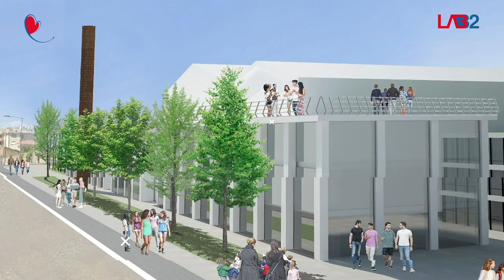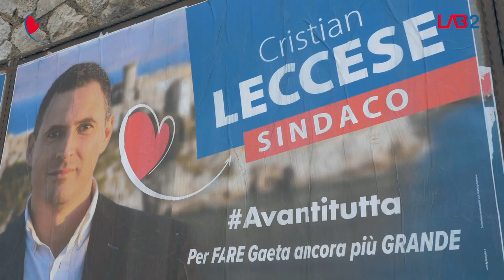Il sogno che diventa realtà: una nuova vita per l'area ex Vetreria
Negli ultimi dieci anni, abbiamo finalmente tracciato la rotta del fare, affrontando temi irrisolti da decenni.

Il cuore della nostra meravigliosa Gaeta, l’area della ex Vetreria, è stato oggetto di un piano di riqualificazione urbana, che vedrà la realizzazione di opere e infrastrutture di interesse pubblico.

Un progetto atteso dall’intera Città da più di 40 anni, e che grazie all’Amministrazione Mitrano, nella quale sono stato impegnato attivamente e fattivamente in prima persona, trasformeremo in realtà.

Nel futuro, ci attendono molte altre sfide, scommesse e opportunità, che non possiamo correre il rischio di perdere. È, dunque, di fondamentale importanza farsi trovare pronti, con piani cantierabili e soprattutto una squadra di governo che sappia trasformare i progetti in fatti.

Per questo, insieme ai tanti amici che hanno deciso di sostenere la mia candidatura a sindaco di Gaeta, intendo lanciare una nuova sfida per il futuro: fare Gaeta ancora più grande!